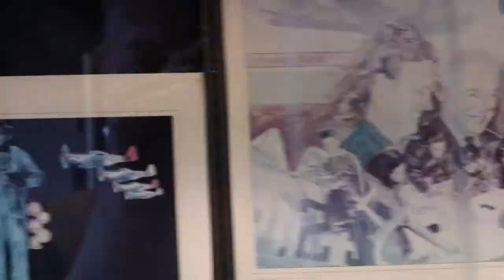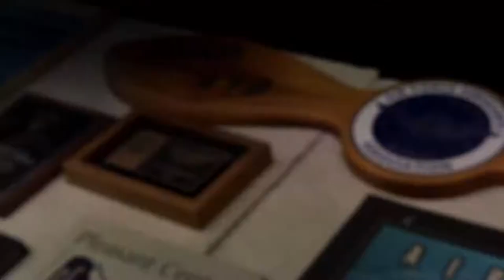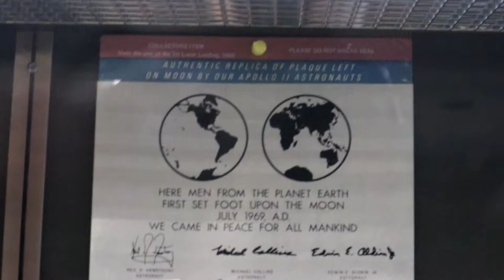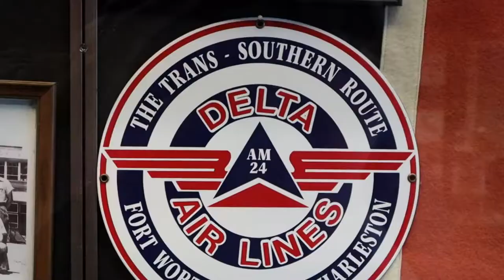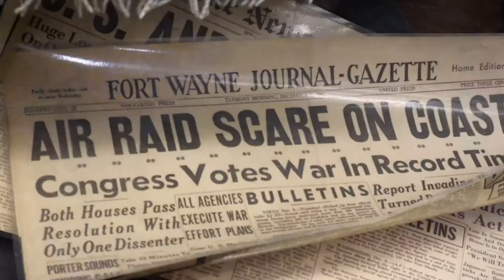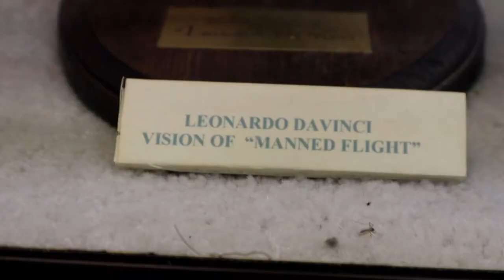TOM1SM at the Fort Wayne Airport Aviation Museum - How Many Planes can they fit INSIDE an Airport?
Waiting in Ft. Wayne airport and I toured the aviation museum to find out, how many planes can really fit in an airport?  Check out these great models and some great history (including a lost A-Bomb!).

Being an aviation nut myself I found this to be very interesting and well put together.  I could not fit all of the great stuff they have on display into the video but I tried to hit the highlights, including the Airbus fleet, some original Delta air-frames and some great historical artifacts that I am surprised have even survived this long.

Take a trip through history and maybe learn a few facts along the way!

Models that saw combat in WWI and WWII are almost all represented in this collection as are several lesser known aircraft such as the Valkyrie and the B-36...a unique combination of turbo-props and jet engines combined into a single plane.

The official replica of the moon landing plaque reminded of my favorite (well...one of my favorite) stories about the first moon landing in that it almost ended in disaster with lunar module commander Mike Collins returning home alone.  The "Eagle" (the moon landing module) experienced a malfunction and in a quick bit of thinking Buzz Aldrin was able to use a felt-tipped pen to re-seat a loose circuit board that allowed the lunar module to fire it's rockets and leave the moon.  Would have been a horrible story to walk on the moon and leave our astronauts behind.

A-10 Warthogs, F-16's, 737's, 767's and even some original Delta signage and routes I've never heard of (because they were back in the 1930's!).

Enjoy Fort Wayne's presentation of Baer Field, now Fort Wayne International Airport, in miniature.